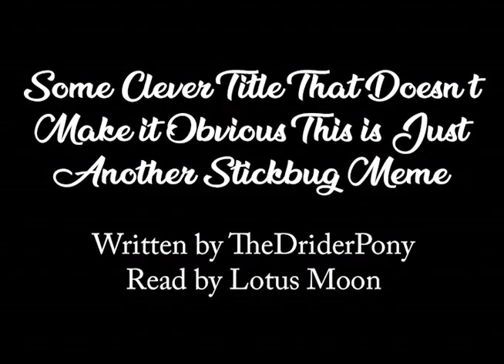MLP Reading - Some Clever Title That Doesn't Make it Obvious This is Just Another Stickbug Meme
Can the Crystal Empire survive an attack from Chrysalis' most powerful weapon?

Support me!